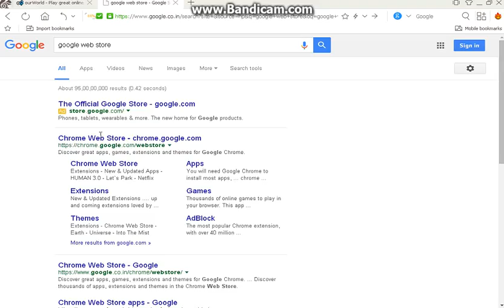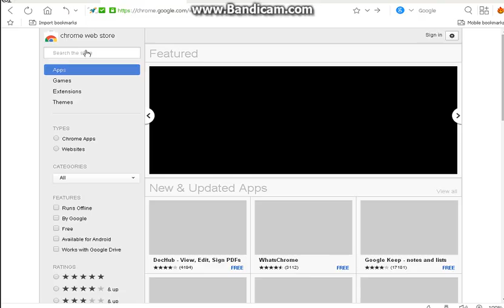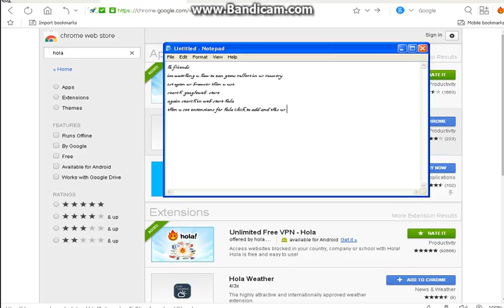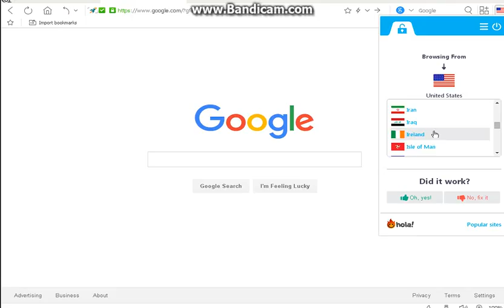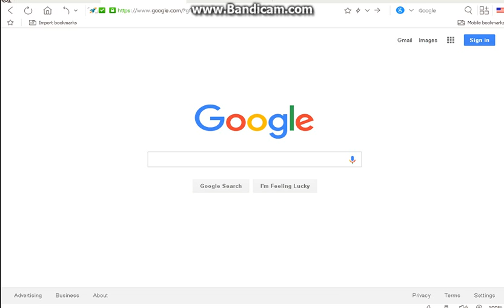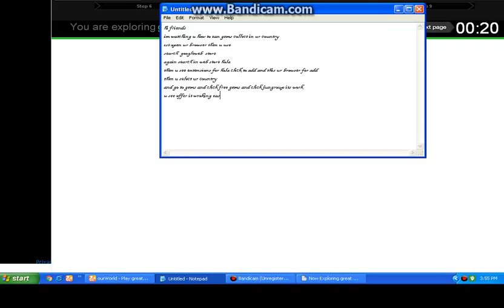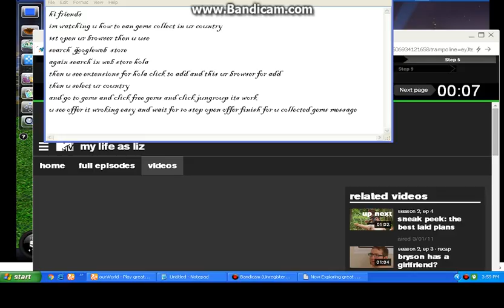how to collected gems in my country